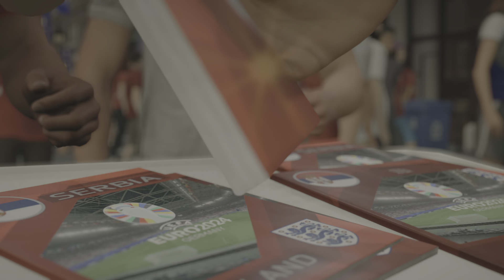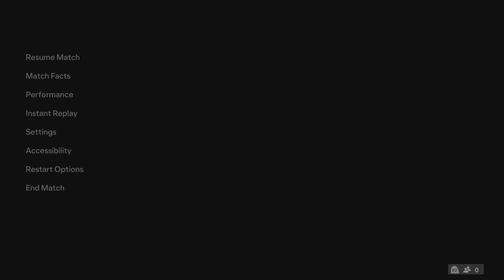FC24 Predicts Euro 2024: Serbia vs England